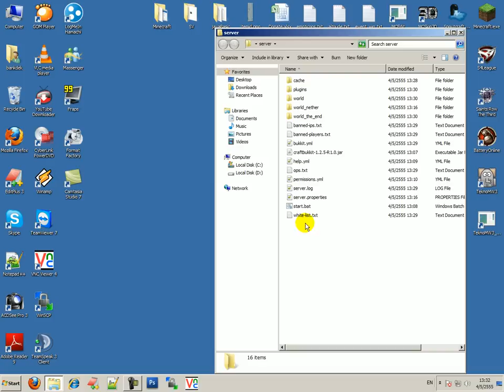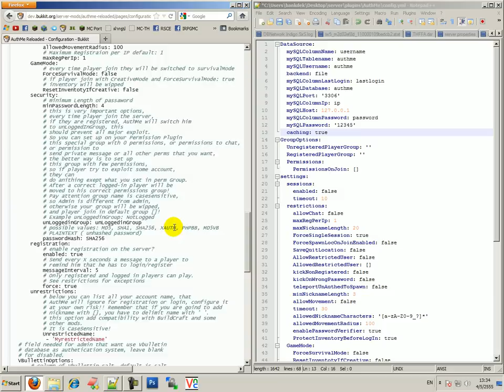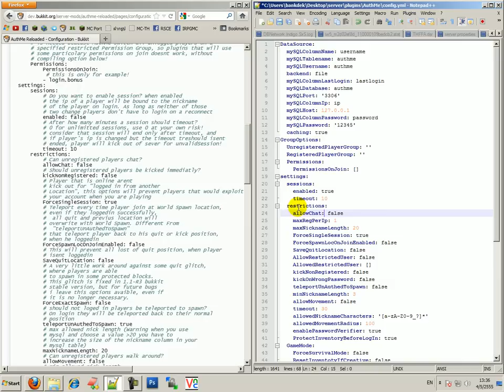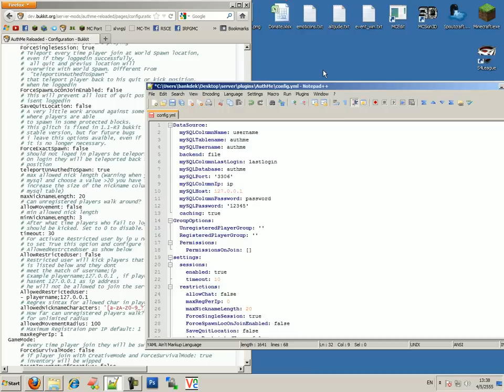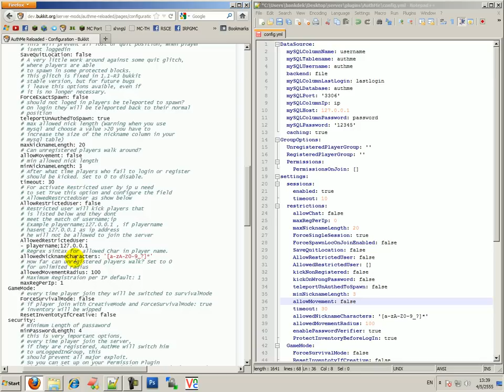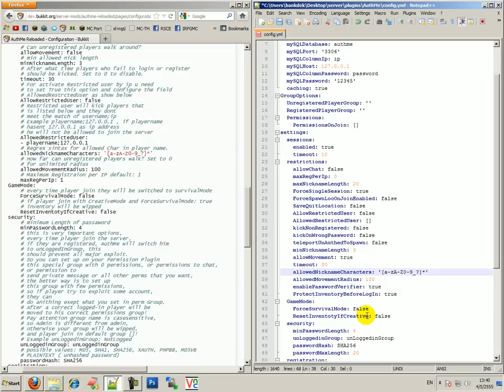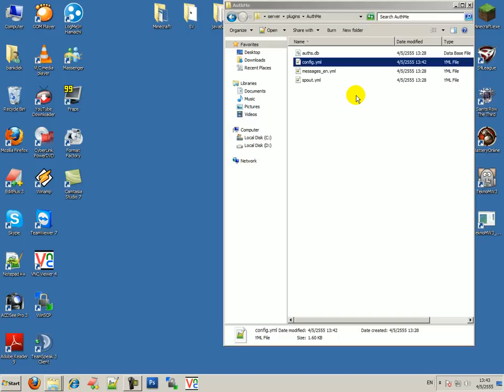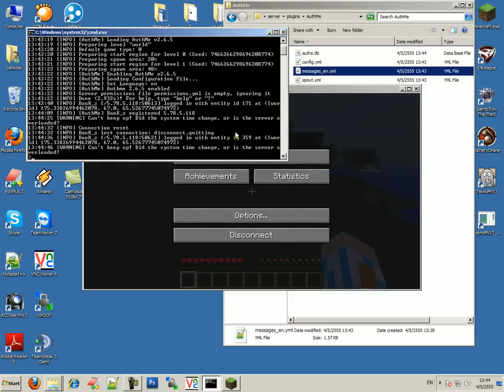[How to] Craftbukkit Pt.3 - การ Config plugin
แนะนำให้ดูแบบ HD Fullscreen นะครับ